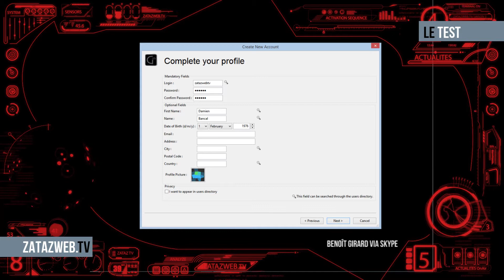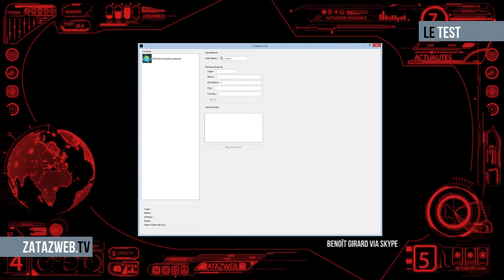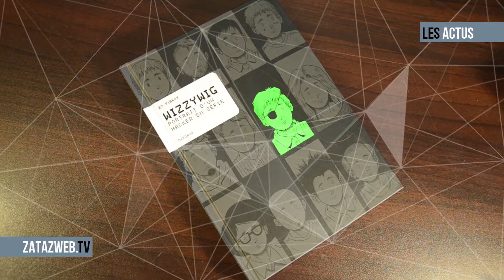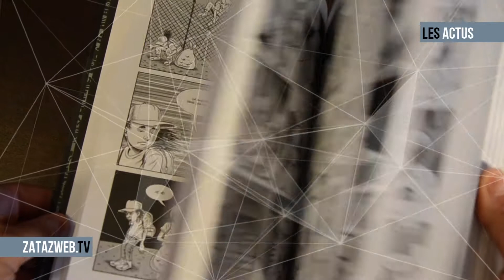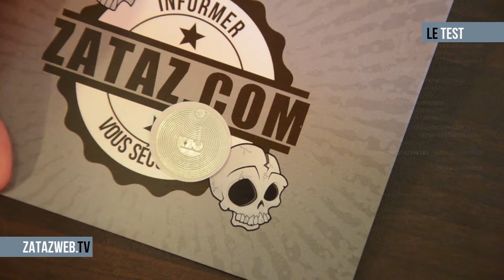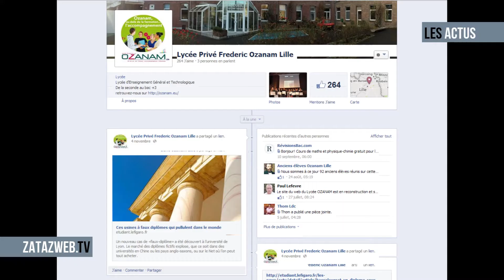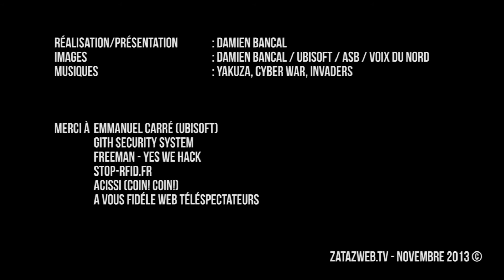ZATAZ Web TV HD novembre 2013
Dans ce nouvel épisode de ZATAZ Web TV HD (S3E3), tourné dans l'Océan Indien, vous allez pouvoir profiter d'un mois de novembre très "hot !".

1 - Découverte de Gith, un environnement sécurisé et chiffré que vous allez pouvoir emmener partout avec vous sans peur d'être espionné. Cerise sur le gateau, Gith est une application Mac, Linux, Windows et Smartphone "Made in France".

2 - Espionner une carte bancaire qui permet le paiement sans fil, une puce RFID, de plus en plus simple. En avant première, zatazweb.tv va vous présenter l'alarme anti RFID de poche. De la taille d'un porte clé, il vous indique quand une lecture NFC est en cours.

3 - Contrer la contrefaçon de diplôme ? Une premiére européenne pour un lycée lillois qui tag les diplômes de ses bacheliers.

4 - WatchDogs retardé ? nous avons été tirer les vers du nez d'UbiSoft pour en savoir plus sur ce jeu qui nous fait baver.

5 - Un 0Day découvert dans plus d'une dizaine de sites de rectorats français. Explications et démonstration.

6 - Pour sauver les hackers, donnez leur du travail. Découverte de Yes We Hack, le portail dédié à l'emploi de la sécurité informatique.

7 - Wizzywig : la BD qui retrace les "aventures" de l'ancien hacker, Kévin Mitnick.

8 - HackNowLedge - La grande finale (les 7 et 8 décembre) : 6 pays, 12 équipes, 70 épreuves de hacking éthique.